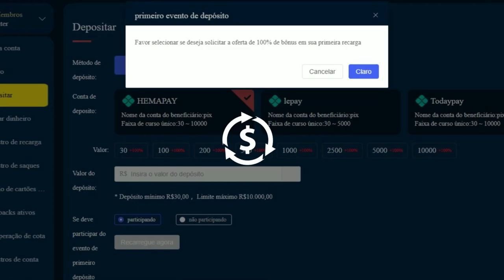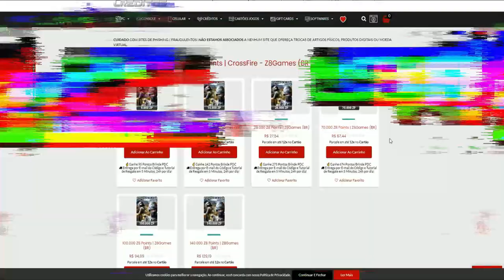Esse COMEBACK foi INSANO no IMORTAL!